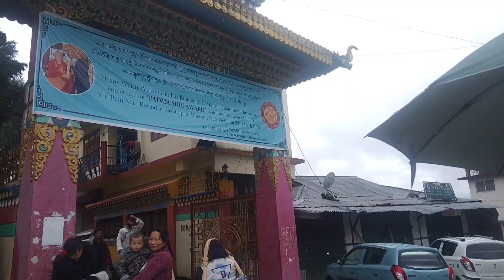Cheykor/Choskor Celebration🎉 of Bomdila//A religious ritual of Monpa people .....❣️//16/06/2022....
CHOSKOR (CHEYKOR) of Bomdila West kameng district.Choskor festival is a part of Buddhist culture.Every villegers celebrate it with there on ritual in days according to Buddhist calendar.In Gonpa Buddhist priests (Lamas) Read religious texts till the day of choskor

Thereafter the villegers carry the religious books, pictures of lord Buddha on their back in a procession under the guidance of senior Lama Lead by kengpas (Mask man) and 2 worriers.

Followed by Lames, Head of the village then   villegers carrying images and Holy scripts on their back.
Every Monpas villages celebrate this ceremony in different dates.